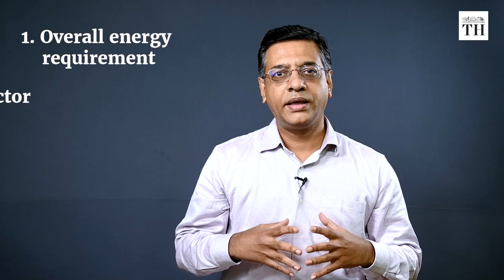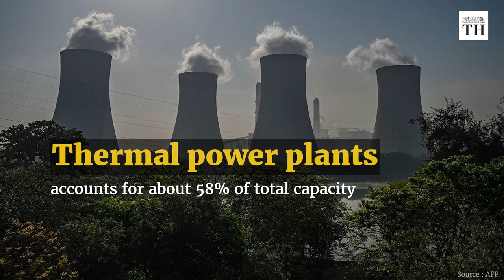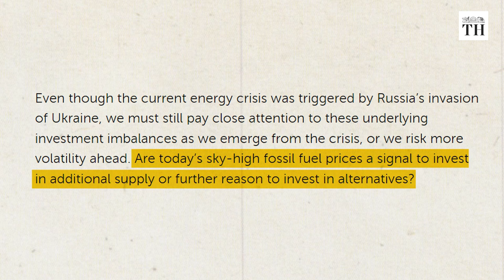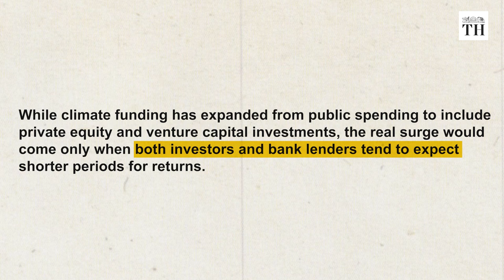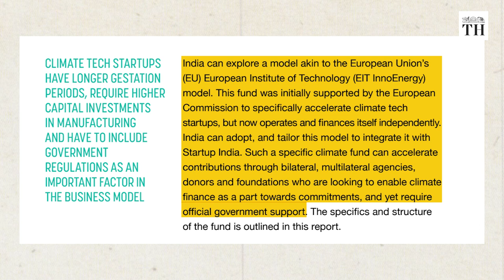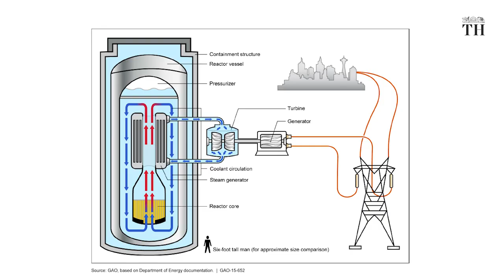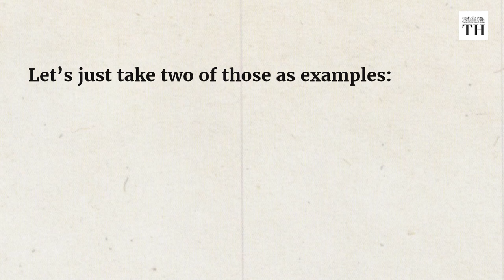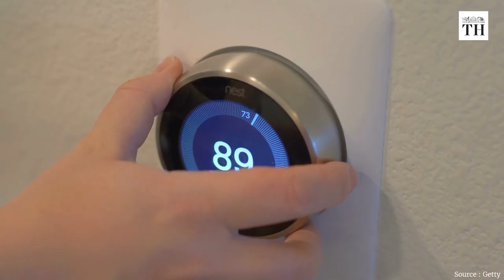Business Matters | Can investments in renewable energy now help avoid future crises? | The Hindu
Last week, the World Bank said that India could soon be among the first places in the world to experience heat conditions that test even human survivability. That may sound a dramatic claim to make, it is clear that we are already seeing signs of the oncoming perils.

Sure enough, as with earlier years, this summer too we experienced a series of unexpected heat waves that made our crops wilt. Instead of an anticipated wheat surplus that could have allowed us to export more in the absence of Ukrainian wheat that went off the market because of the Russian war, we had to ban exports to protect local prices, something that obviously displeased wheat farmers who could not benefit from attractive international prices. The World Bank cites extreme temperatures in the period, with New Delhi recording 46 Deg C. March was the hottest month on record.

Could timely investments in renewable energy sources have helped avoid the current global energy crisis? We also look at renewable sources of energy, apart from solar and wind, we can tap into.

Script and presentation: K. Bharat Kumar
Guest appearance: M. Ramesh
Production: Shibu Narayan
Videography: Johan Sathyadas